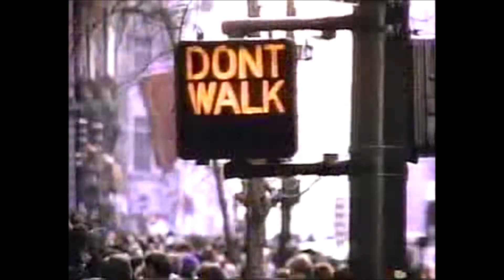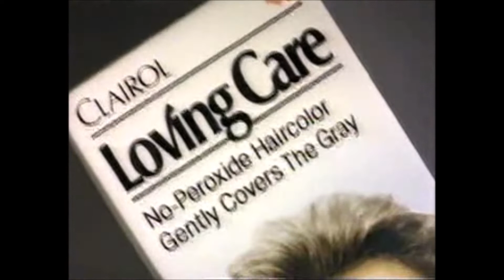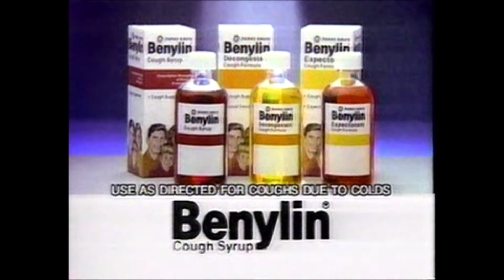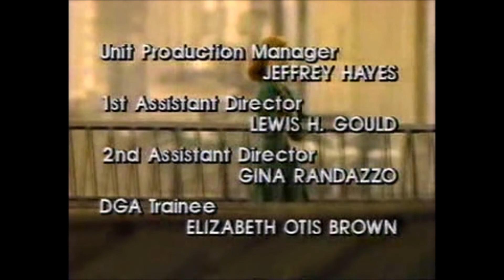Molly Dodd season 3 episode 5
Here’s why you should lock your bathroom door